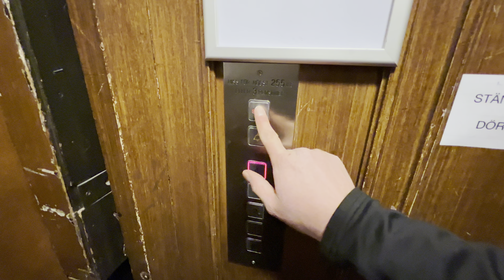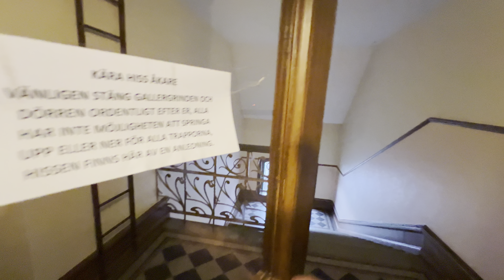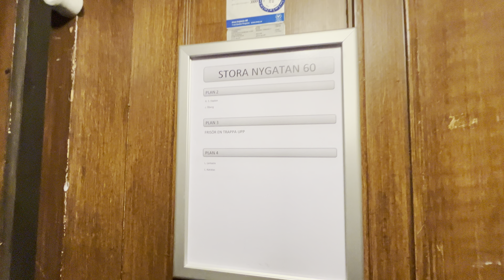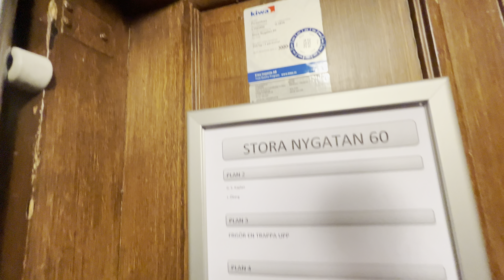1929 ASEA? (mod. by: Hissteknik) Traction Elevator @ Stora Nygatan 60, Malmö, Sweden.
Recorded: 5/12-23.
Camera: iPhone 13 Pro Max.
Microphone: Shure MV88+.

Brand: ASEA?.
Built: 1929.
Modernized by: Hissteknik.
Year: ~2003.
Type: Traction.
Capacity: 255 kg or 3 persons.
Floors: 5 (*B* 1 2 3 4).
Location: Stora Nygatan 60, 211 37 Malmö, Sweden.